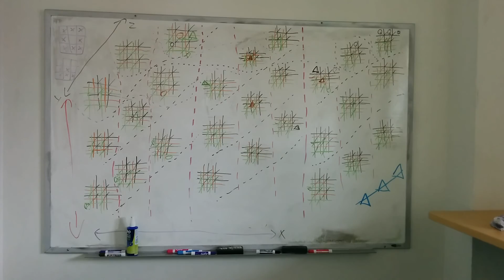Behind The Fun(z) 3: A Week In The Life 2: Baseball, Movies, and Birds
The second entry of our weekly vlog series called Behind The Fun(z).